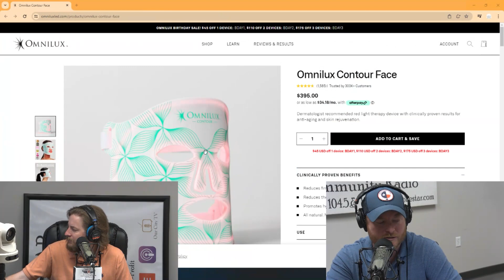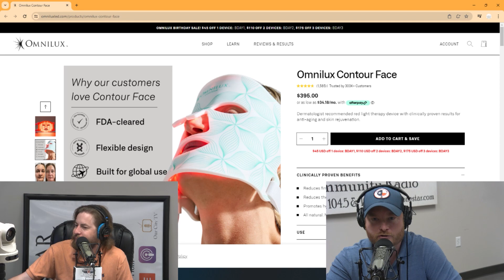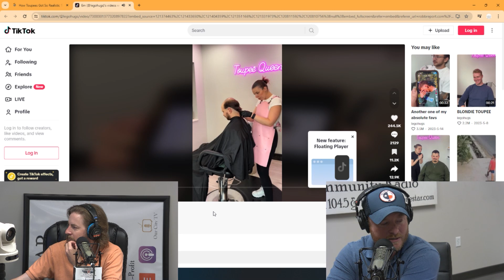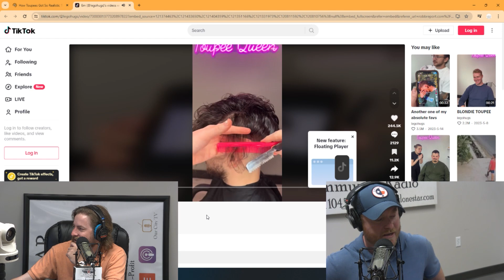6.26.24 - Audience of One Show on Lone Star Community Radio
6.26.24 - Audience of One Show on Lone Star Community Radio

Olympic Bets
Blair Witch
Drunk Teachers
Walmart Carts

Audience of One with Andrew and Dick is LIVE every WEDNESDAY at 10AM on Lone Star Community Radio

This show is owned and produced by Lone Star Community Radio. For more information on sponsorships and other shows, please visit them